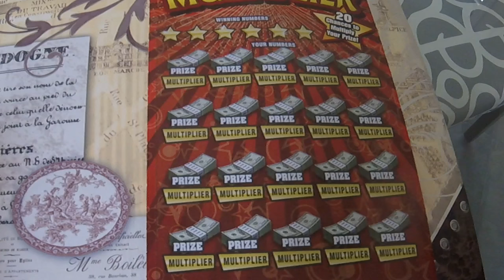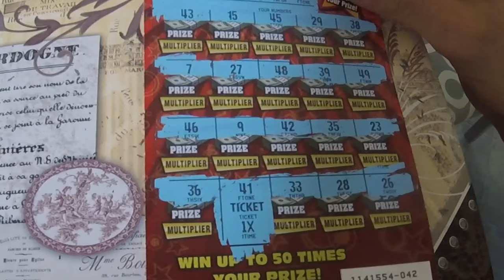$10 Ticket For Anthony -- I Think He Will Be Happy - Win up to $1mn - Million Dollar Multiplier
Anthony won $10 in a recent contest so this ticket is for him.  It is a Calif instant lottery scratchoff ticket. It is the million dollar multiplier.